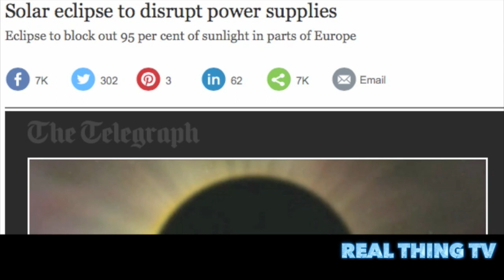March 20 2015 Sun Turns into Darkness!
Solar eclipse to disrupt power supplies.

Power supplies could drop suddenly next month when the UK is plunged into darkness with an eclipse of the sun.
Energy experts warned there could be possible blackouts in the biggest solar eclipse since 1999.
Nearly 90 per cent of the sun's rays will be blocked out in parts of Europe on March 20.
In London and the South East, 85 per cent of the sun will be obscured by the moon whilst in northern Scotland, more than 95 per cent will be covered.
The National Grid has warned that solar power output in Britain will halve during the event.

It is unlikely to cause problems as so little electricity comes from solar power im the UK but other parts of Europe come be plunged into darkness.

The European Network Transmission System Operators for Electricity said: "The risk of incident cannot be completely ruled out. Solar eclipses have happened before but with the increase of installed photovoltaic energy generation, the risk of an incident could be serious without appropriate countermeasures."
The organisation said it had been planning for months so that suppliers across Europe provide more energy from other power stations during the hours that solar energy supplies are hit. Patrick Graichen, executive director of Agora Energiewende, a renewable energy think-tank in Berlin, said such events might become problematic in the future as more solar farms are built.
He told the Financial Times: "In a way March 20 is a glimpse into the future of our power systems."
The eclipse will last around two hours from 8.40am. The next one will not be until 2026.
The UK's leading group for beginners to stargazing, the Society for Popular Astronomy, has made a video with practical tips on how to observe the eclipse safely. It is presented by Lucie Green, from the BBC's The Sky at Night.